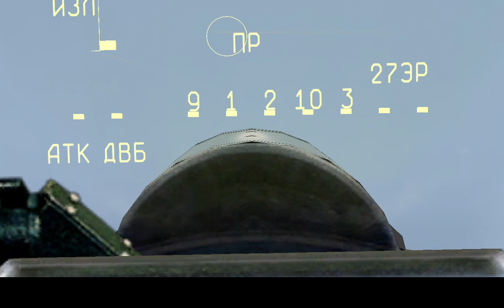Dcs World Lockon Flamming Cliffs 2 massive bvr dogfight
Had too try that

looked cool

i took one in the pipe too

* i got two tho bvr r27 second swated an eagle bout 50/70 km👻

watch your tails

out🫡